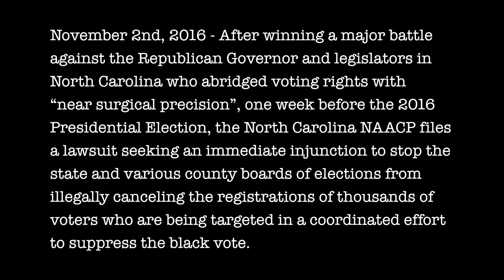State of North Carolina and Boards of Elections Charged With Illegal Voter Purging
November 2nd, 2016 - After winning a major battle against the Republican Governor and legislators in North Carolina who abridged voting rights with “near surgical precision”, one week before the 2016 Presidential Election, the North Carolina NAACP files a lawsuit seeking an immediate injunction to stop the state and various county boards of elections from illegally canceling the registrations of thousands of voters who are being targeted in a coordinated effort to suppress the black vote.